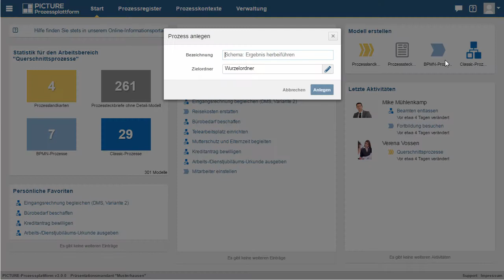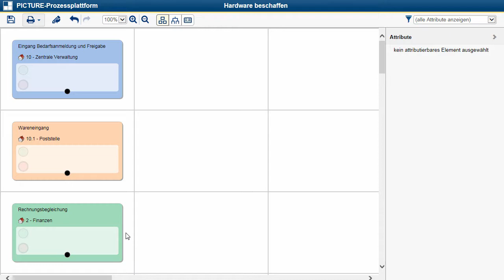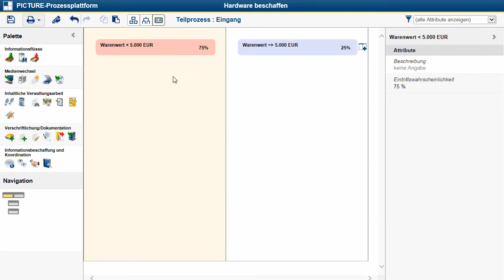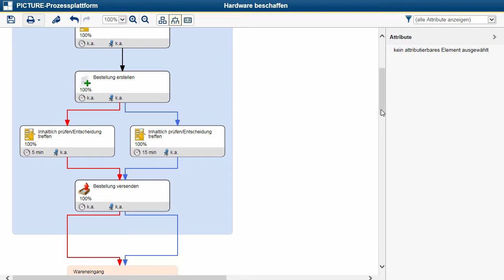Videotutorial: Prozesse modellieren mit PICTURE-Classic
In diesem Videotutorial zur PICTURE-Prozessplattform erfahren Sie, wie sich Prozessmodelle mit der PICTURE-Methode einfach und übersichtlich in der Prozessplattform erstellen lassen. Wir zeigen Ihnen die Prozessmodellierung unter Verwendung der PICTURE-Classic Notation.